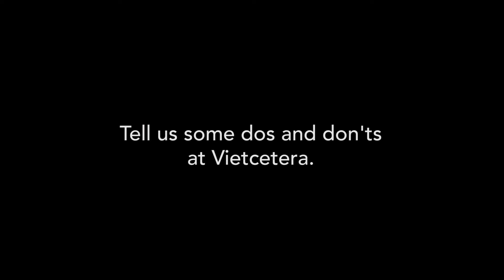Vietcetera Internships in Ho Chi Minh City, Vietnam: Join Us!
We're hiring for interns!

We accept applicants year-round for internships in all kinds of fields: design, video, editorial, project admins.

International and Vietnamese national applicants are both encouraged.